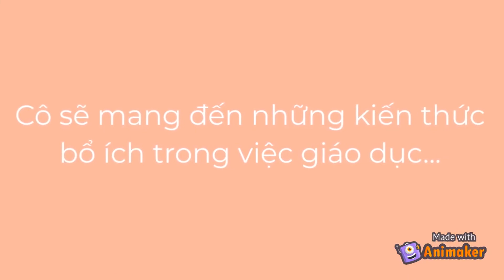10 Bí Quyết Giảm Thiểu Rủi Ro Khi Tiêm Vắc Xin Phòng Dịch COVID-19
★ Mặc dù tất cả các loại vaccine được thông qua hiện nay đều có tác dụng mạnh mẽ trong việc bảo vệ chúng ta khỏi những tác nhân ghê gớm đến từ dịch COVID 19. Việc những người từng được tiêm vaccine có thể lây lan dịch bệnh hay không vẫn còn cần được nghiên cứu kỹ càng hơn, đặc biệt là với những người không hề có triệu chứng bệnh. Vì thế, chúng ta vẫn cần phải thực hiện nghiêm ngặt những quy định về việc phòng tránh dịch bệnh như rửa tay, tránh xa nơi đông người, giữ khoảng cách hay đeo khẩu trang.
★ Trên đây là những thông tin mới nhất về những biện pháp giảm thiểu rủi ro trước, trong và sau khi tiêm Vaccine phòng ngừa Covid 19 từ UNICEF. Chúng tôi sẽ liên tục cập nhật hàng ngày hàng giờ trên kênh GIÚP MẸ CHĂM BÉ những thông tin tiếp theo về việc phòng chống virus SARS-nCov2, các bạn hãy đón xem nhé!
★ Các bạn có thể tham khảo các thông tin mới nhất về sức khỏe qua kênh Facebook
★ Bấm vào biểu tượng chiếc chuông góc bên phải màn hình để nhận được thông báo ngay lập tức khi kênh ra video mới nhé.